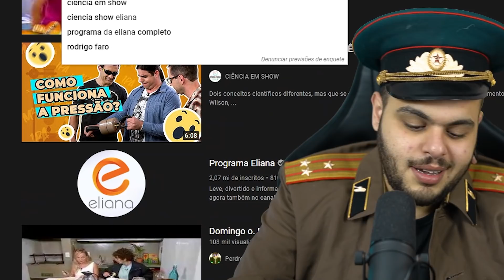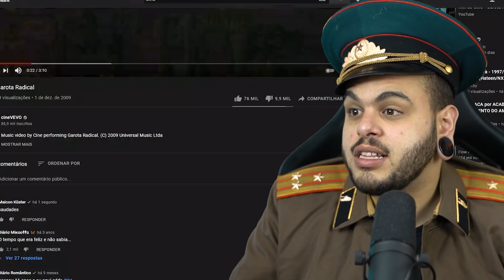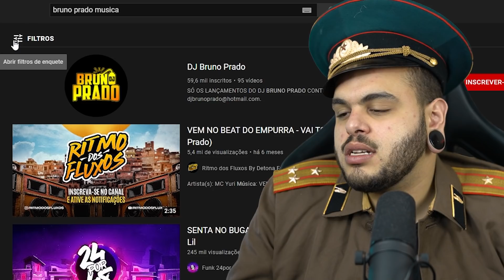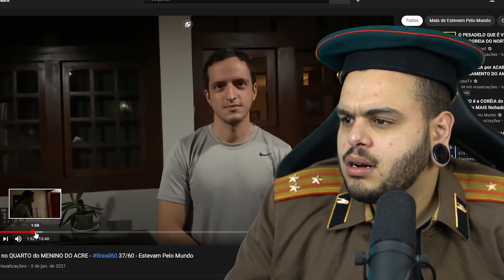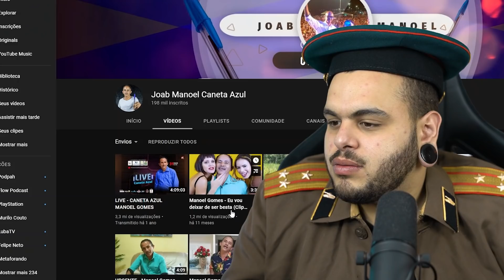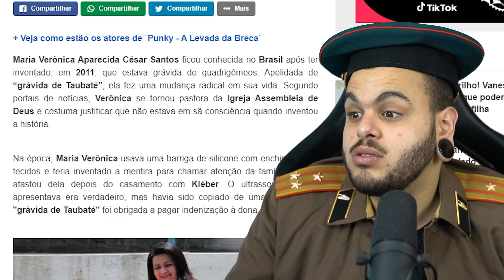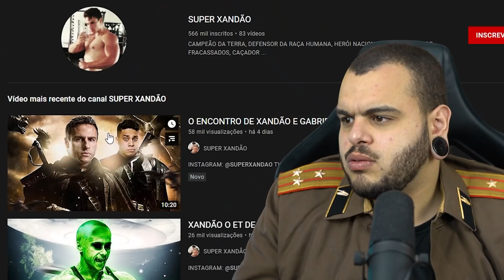pessoas q foram muito famosas e sumiram